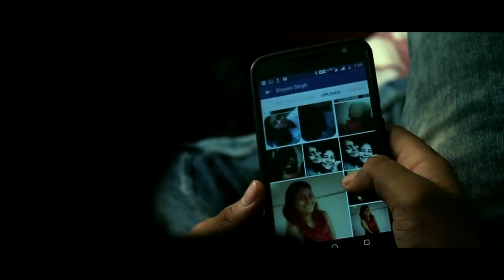INVERTIA | Official Selection BIOSCOPE short film festival 2018 |Thriller| Canon EOS 700D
Official Selection  BIOSCOPE short film festival 2018
Invertia revolves around two filmmakers who are looking for stories in real life characters.

Directed by:-Arindam Mukherjee
Cinematography:- Diptadeep Mitra and Arindam Mukherjee
Editing:-Arindam and Aritra Banerjee
Vfx:-Rajat Subhra Bhattacharya
casting:- Joydeep panda
                Arnab Ghosh
                Sakshi Dokania
                Divyani SIngh
                Aritra Majumder
                Anusree Nandy
                Tanaya Mukherjee
                Aritra Banerjee